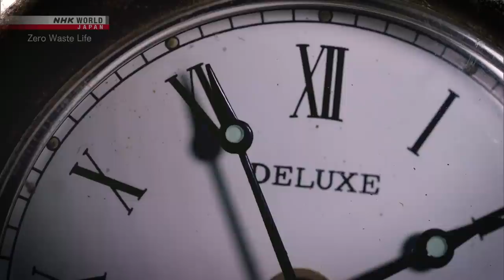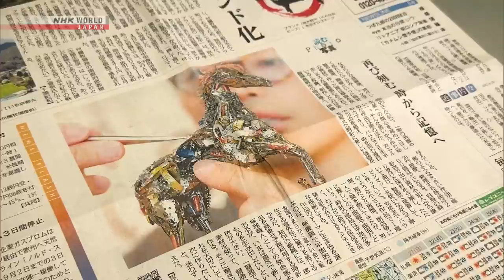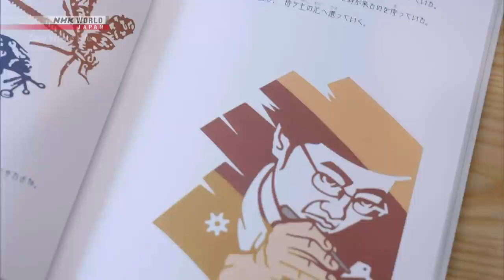Tick-Tock Transformation - Zero Waste Life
More quality content available on NHK WORLD-JAPAN!

A watchmaker in Shiga uses discarded components to create eccentric art pieces in his spare time.